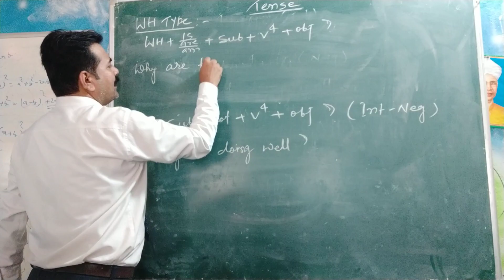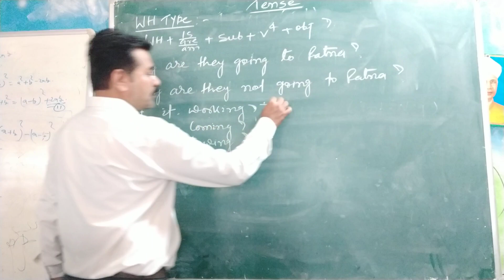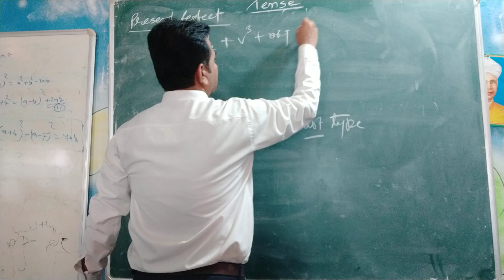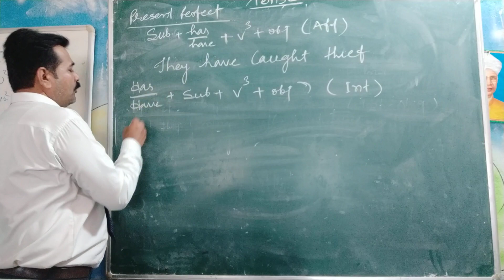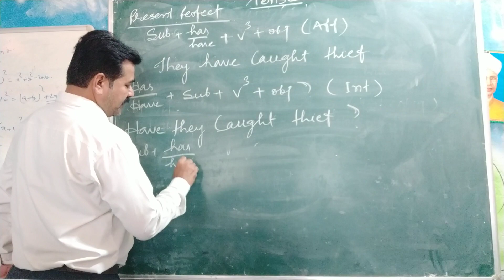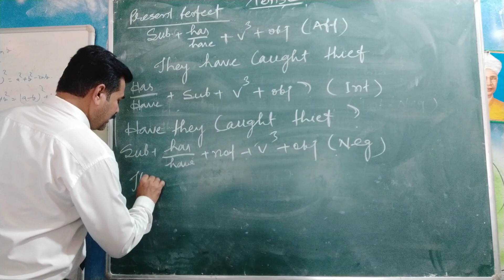Concept of Tense# Grammar-ajitsir